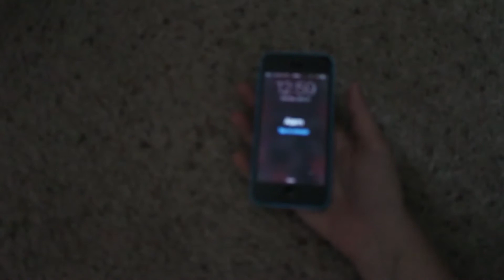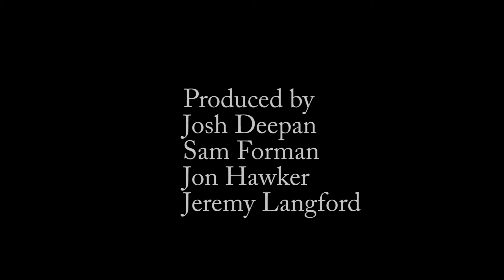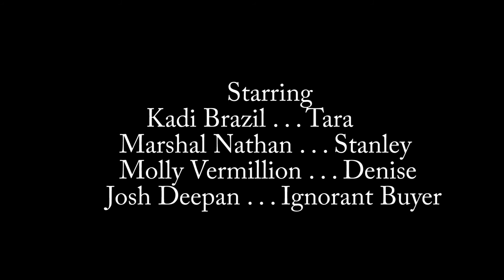The Shoebox - Horror Short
College-made video at the University of Tennessee, Knoxville
Director - Josh Deepan and Jon Hawker
Writer - Josh Deepan
Producers - Josh Deepan, Jon Hawker, Jeremy Langford, Sam Forman
Editor - Josh Deepan (Sam Forman)
Cinematographer - Jon Hawker
Sound - Jeremy Langford
CAST
Tara - Kadi Brazil
Stanley - Marshall Nathan
Denise - Molly Vermillion
Buyer - Josh Deepan